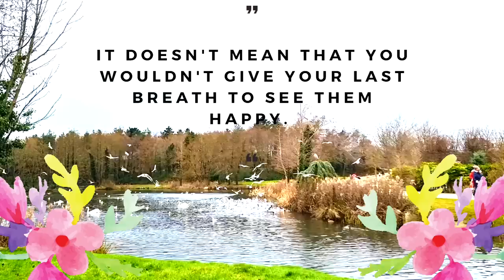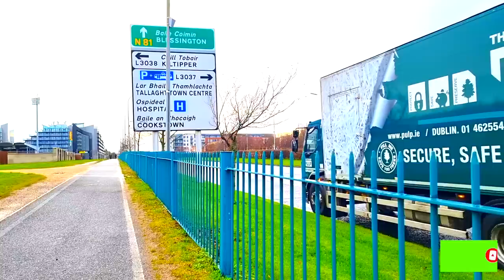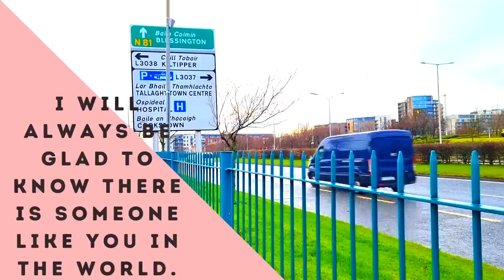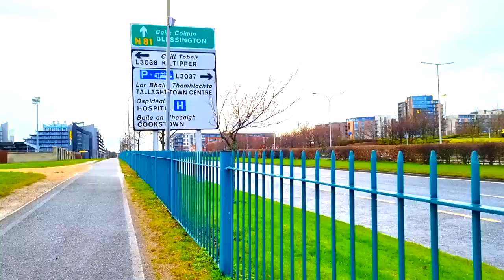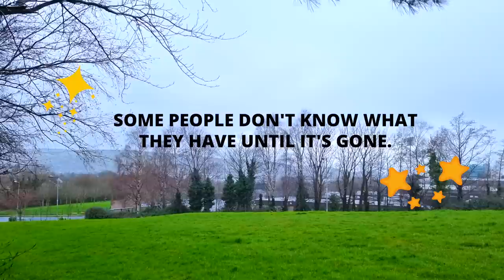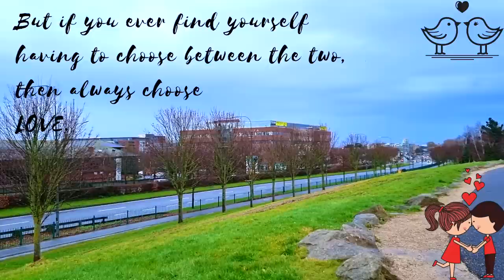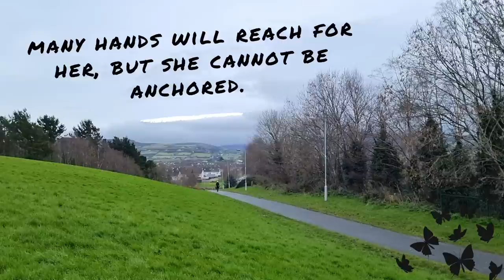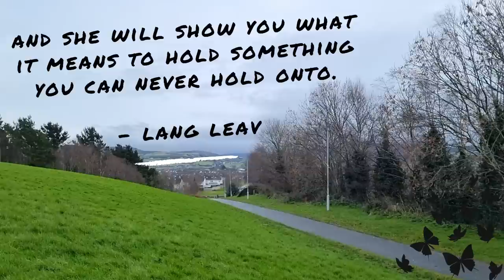Exploring Sean Walsh Memorial Park | Tallaght, Dublin Tour | Level 5 Restrictions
KINDLY DON’T SKIP ADS. I just started here on YouTube and I would like to help my family in the Philippines for us to be able to build our own house :D Thank you very much!

HELLOOOOOOO mga KA-PANGA at KA-BESHY! How are you all?
I really HOPE you are all DOING WELL!

In February 2014, Lang Leav graced the Philippines with her presence in a series of poetry events around Manila. Her book, Love and Misadventure is the first poetry book to be a top-seller at Fully Booked, (and I am so happy I got to finish it today) which explains how well-attended all of Lang’s events were.

Today, I want to show you another glimpse of Tallaght, Dublin particularly the Sean Walsh Memorial Park incorporated with some of the best poems written by Lang Leav.

She said, “To inspire other people to write, and to remember who they are through their words, I think that’s a really beautiful thing. And if I can achieve that in just one person, I think that’s wonderful.”

List of poems by Lang Leav ♡♡♡

0:15 sec: “Do you ever want to RUN AWAY and START OVER?”
10: 37 sec: “Do you think there is a possibility of YOU and I?”
21:00 sec: “Some people don’t know what they have until it’s GONE.”
31:23 sec: Choose LOVE
51:45 sec: Wandering STAR

HELP ME!

Help us to provide INTERNET CONNECTION to our “Batang MandSci” students for their virtual classes. We need to connect them for them to LEARN!

♡ HELLO! Get to KNOW me better. Let's talk and share your feedback.

✧ Please S U B S C R I B E to my channel so you never miss any REAL TALK in my future vlogs.
✧ If you're reading this, THANK YOU VERY MUCH FROM THE AORTA OF MY HEART. ♡♡♡